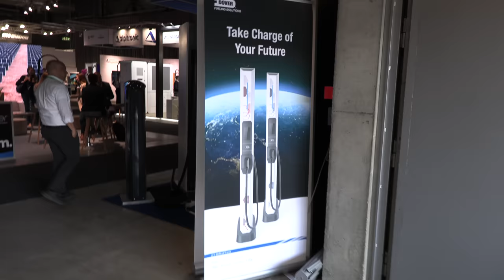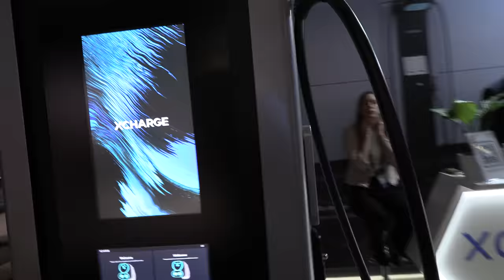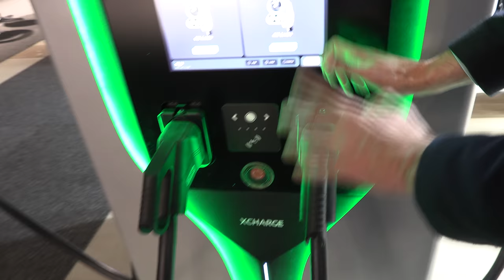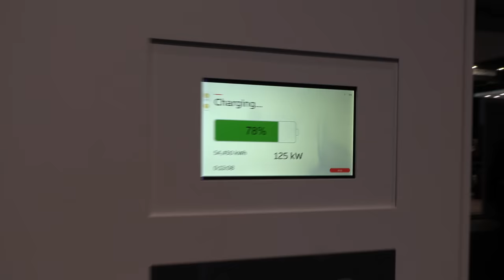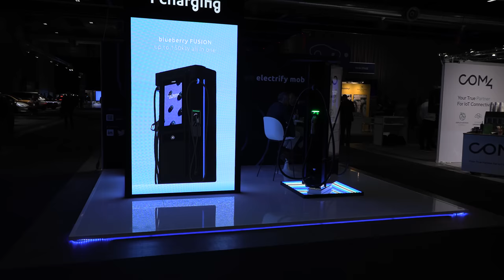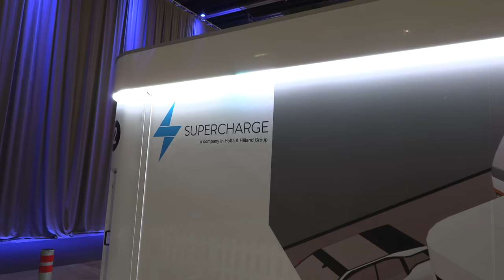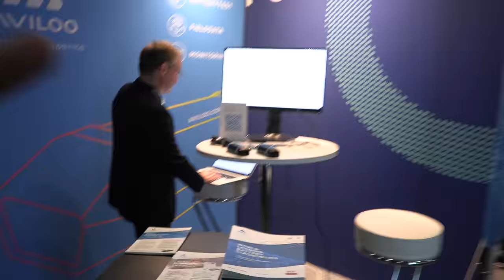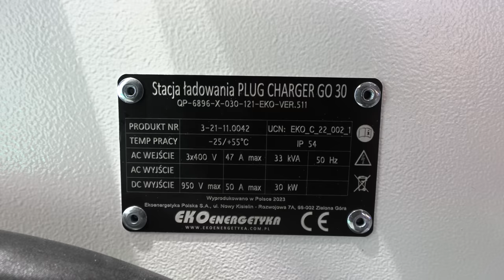Nordic EV Summit 2023 4K walkthrough